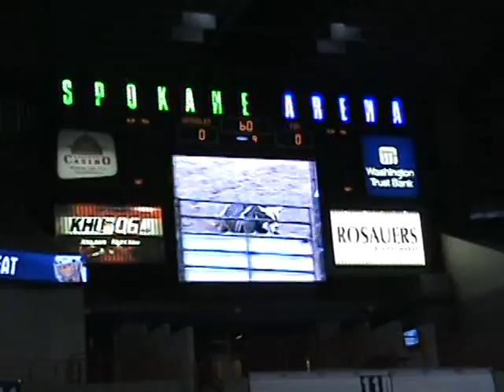bighead boys mini bulls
colton on er foote,,, milo  riding redskin,,, and sicha on cracker